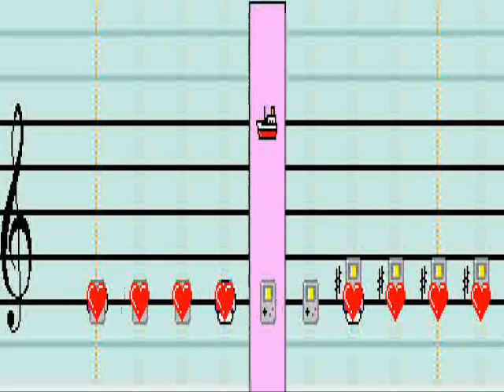Mario Paint Composer - Tv Themes - Fear Factor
Just something I wanted to do.